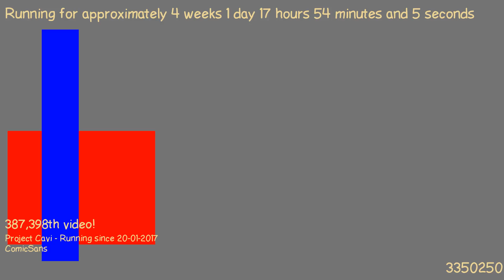1487519902 - Webdriver Cavi - H2